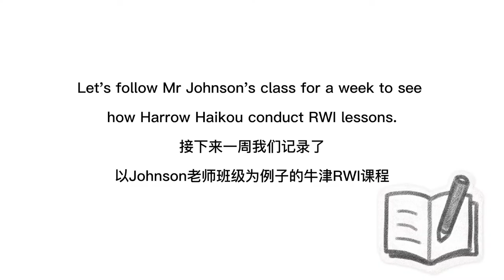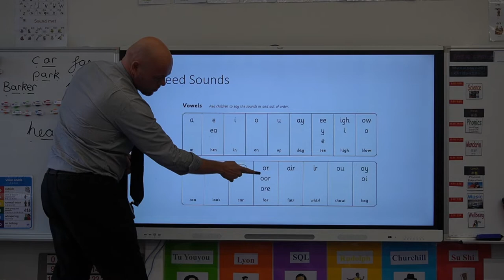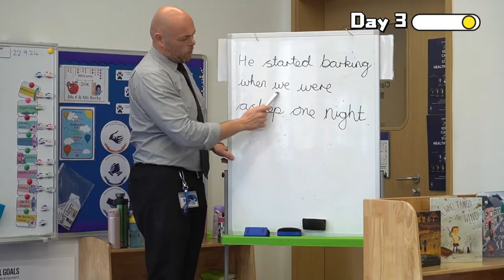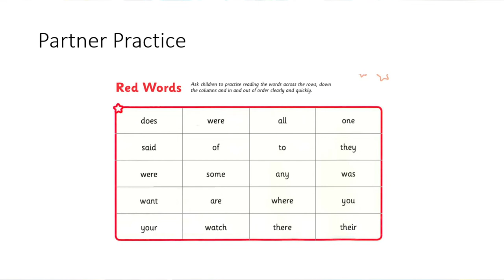Read write inc phonic lessons at Harrow Haikou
The Harrow International School and Harrow Innovation Leadership Academy Haikou (Harrow Haikou) are key projects for the Hainan government as they transform Haikou into an international education hub.  Harrow Haikou is the first world-renowned educational brand in the Province and will transform understanding concepts of high-quality education across the region.

Strategically located in Jiangdong District, Harrow Haikou will provide K-12 international and bilingual education for foreign and local day and boarding students with a maximum capacity of 1,700 students, including 220 boarders.

Our Haikou campus covers an area of 96,673 sqm. The school’s design fully embraces Harrow’s requirement to put the students first when considering facilities. The site provides a vibrant and creative, natural atmosphere with garden landscapes partitioning high-tech shared spaces. The generous space of the campus allows the students to explore their learning in a safe and clean outdoor environment, both within and beyond the taught curriculum. A unique feature is the semi-open design of the school buildings, drawing on the architectural features of Haikou’s traditional ‘balconies’, allowing for the range of space types across the site makes the school unique.

Harrow Haikou represents an extraordinary step forward in bilingual and international education for boarding and day students in south-eastern China. The school will set a new benchmark for innovative, holistic and values driven education in the region.